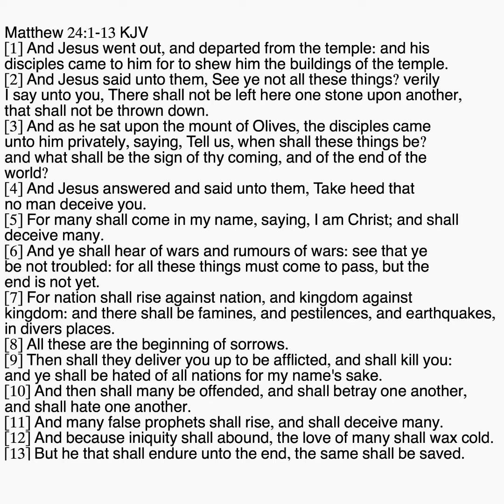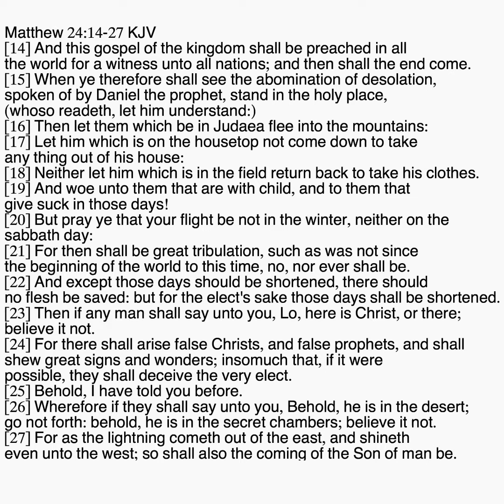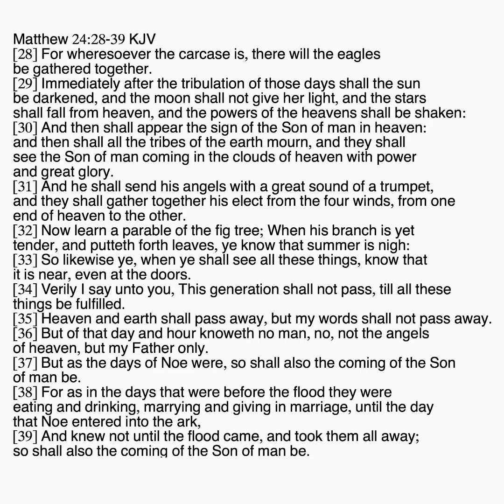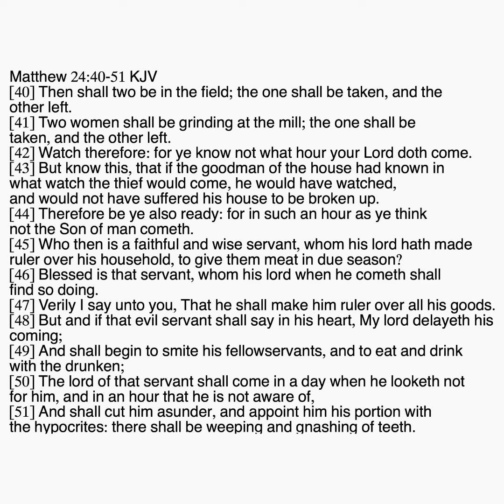MATTHEW 24:1-51 KJV HOLY BIBLE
Lord prepare our hearts.